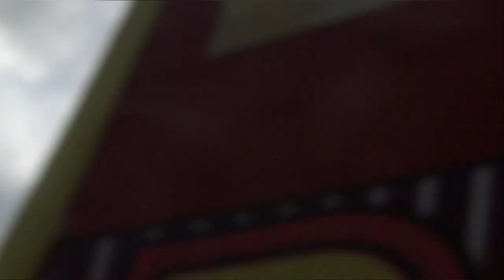Стрижи в Костроме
В Костроме 6 октября  2018 года состоялась акция Минобороны «Военная служба по контракту – Твой выбор!».
Пилотажная группа показала свой высший пилотаж.
С 10 часов утра на Сусанинской площади можно было познакомиться с образцами современной военной техники и вооружения. Боевые машины уже стянуты на центральной площади города. Они стоят за ограждением по периметру в лучах улиц, примыкающих к «сковородке».